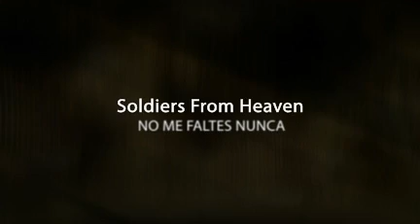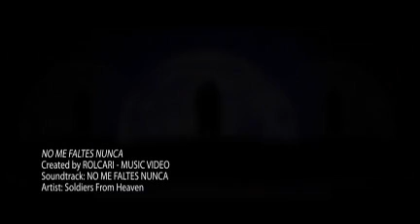NO ME FALTES NUNCA